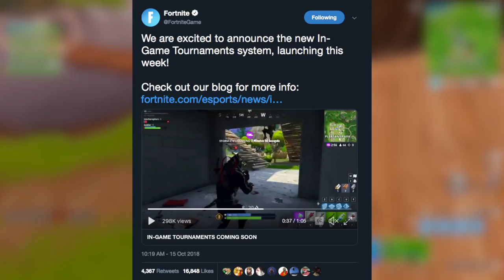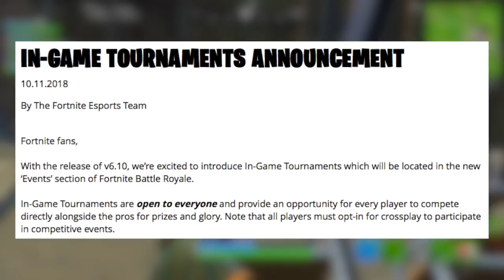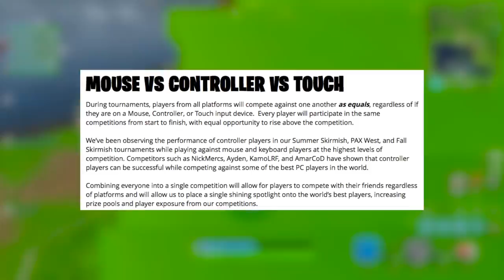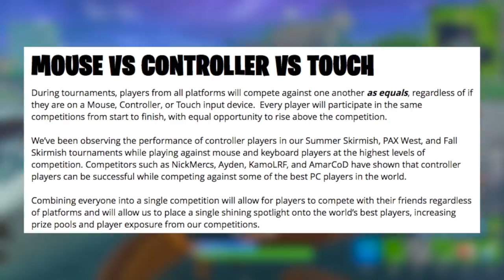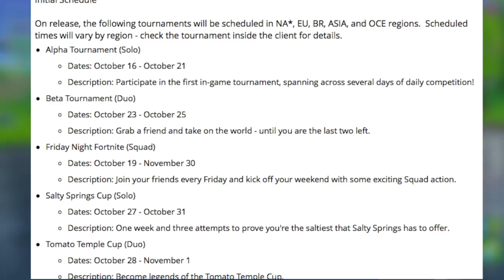Anyone Can Make Money Playing Fortnite Now!! | "New Fortnite Events Coming"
Video Title: ANYONE CAN MAKE MONEY PLAYING FORTNITE NOW!! | "NEW FORTNITE EVENTS COMING"